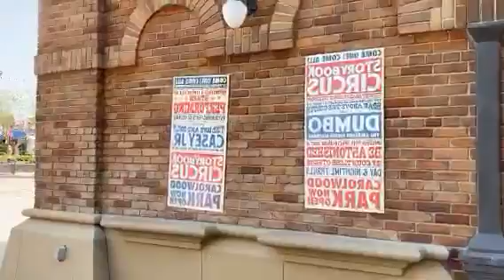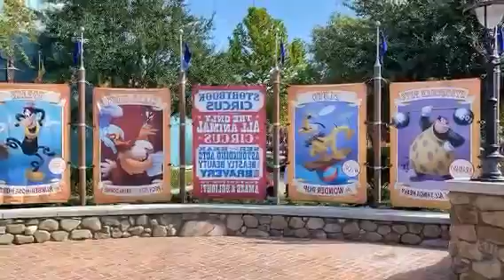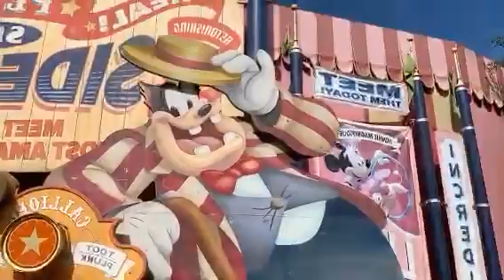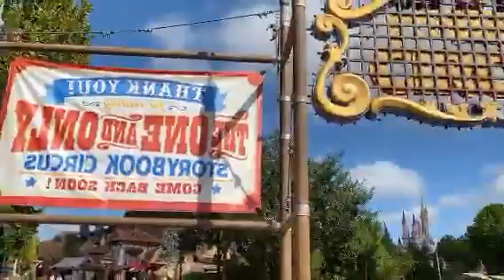Fantasyland in the Magic Kingdom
Mary-ellen and Jeff bring  of Walt Disney World with ride-alongs, reviews, tips and opinions.